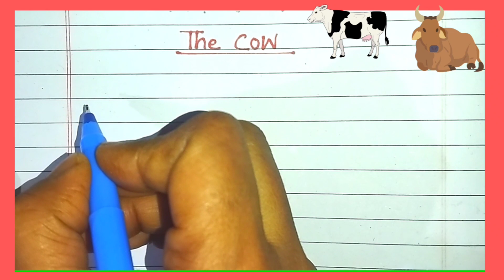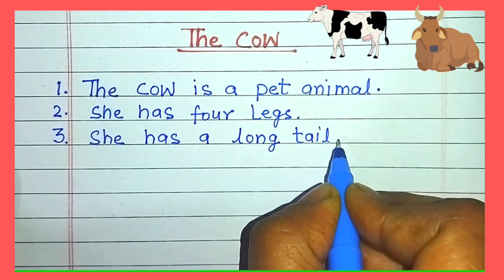10 lines on Cow, 10 lines on the cow, The cow essay#thecowessay 🔥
10 lines on cow, 10 lines on the cow in English, The cow essay

10 lines on cow in english for class 2
essay on cow in english for class 1easy essay on cow